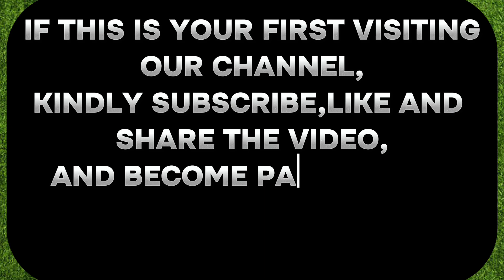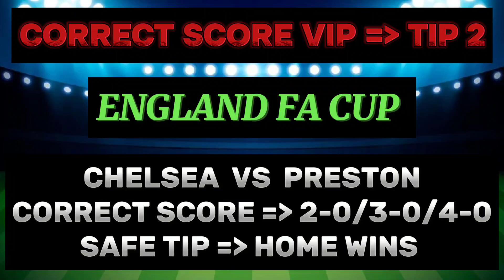CORRECT SCORE PREDICTIONS TODAY: |06/01/2024| BETTING TIPS,SOCCER PREDICTIONS TODAY.